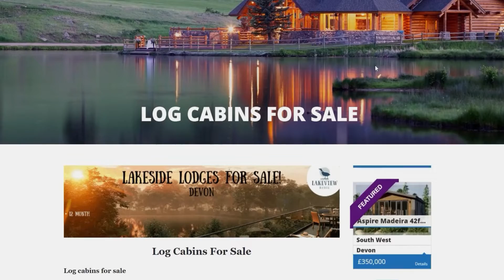Parklink - Log Cabin